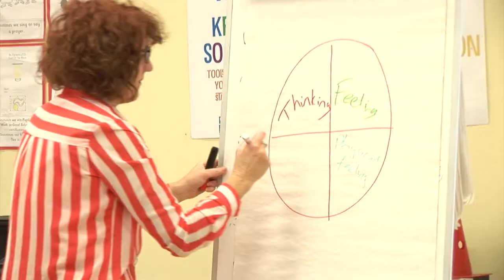Generations for Peace - Positive Parties